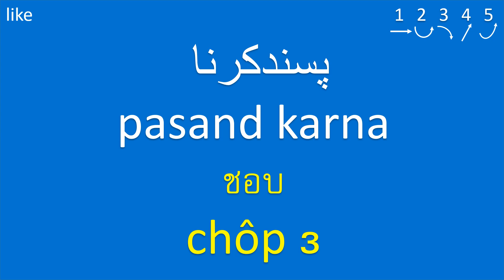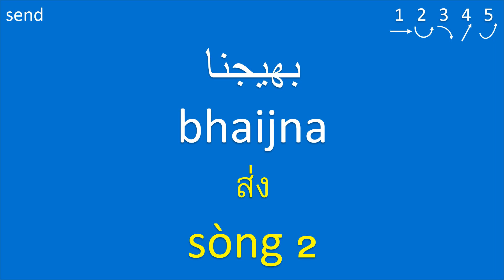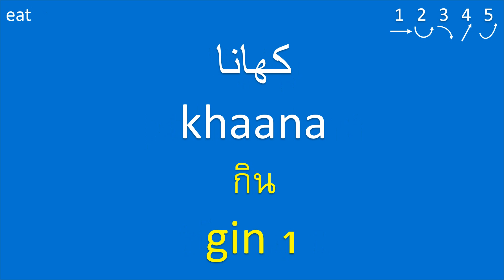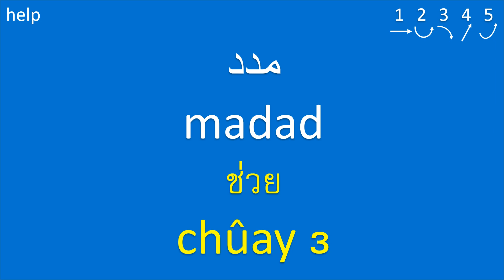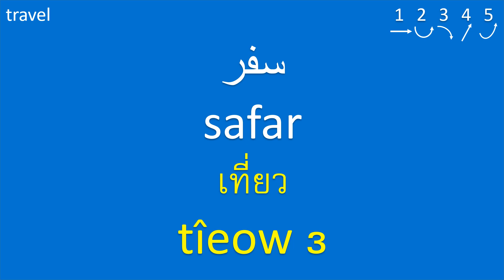คำศัพท์ภาษาอูรดู: ภาษาปากีสถาน: คำกริยาอูรดู: تھائی الفاظ: تھائی سیکھیں: فعل: Thai Urdu: Verbs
Exploring famous sites in Thailand:
1. Bangkok - Grand Palace, Wat Arun, and Chatuchak Market
2. Chiang Mai - Doi Suthep, Old City, and Sunday Night Walking Street
3. Phuket - Patong Beach, Phi Phi Islands, and Big Buddha
4. Ayutthaya - Ayutthaya Historical Park and Wat Mahathat
5. Krabi - Railay Beach, Phi Phi Islands, and Tiger Cave Temple
6. Pattaya - Walking Street, Sanctuary of Truth, and Nong Nooch Tropical Garden
7. Sukhothai - Sukhothai Historical Park and Wat Si Chum
8. Hua Hin - Cicada Market, Hua Hin Beach, and Mrigadayavan Palace
9. Koh Samui - Chaweng Beach, Big Buddha Temple, and Ang Thong Marine Park
10. Pai - Pai Canyon, Tha Pai Hot Springs, and Pai Walking Street

Have you ever been to Thailand? If so, what was your favorite experience? What are some must-visit places in Thailand based on your personal travel experiences?

Exploring famous sites in Pakistan:
1. Islamabad - Faisal Mosque, Pakistan Monument, and Daman-e-Koh
2. Lahore - Badshahi Mosque, Lahore Fort, and Walled City of Lahore
3. Karachi - Clifton Beach, Mohatta Palace, and Frere Hall
4. Peshawar - Qissa Khwani Bazaar, Peshawar Museum, and Bala Hisar Fort
5. Hunza Valley - Karimabad, Altit Fort, and Attabad Lake
6. Swat Valley - Malam Jabba, Swat Museum, and Mahodand Lake
7. Gilgit-Baltistan - Naltar Valley, Fairy Meadows, and Khunjerab Pass
8. Multan - Shah Rukn-e-Alam Shrine, Multan Fort, and Hussain Agahi Bazaar
9. Murree - Mall Road, Patriata Chairlift, and Bhurban
10. Skardu - K2 Base Camp, Shangrila Resort, and Katpana Desert

Have you ever been to Pakistan? If so, what was your favorite experience? What are some must-visit places in Pakistan based on your personal travel experiences?

English Sentence Examples: Verbs
1. Wait - Waited - Waited:
He waits patiently for the bus.
She waited for her friend at the coffee shop.
We have waited for a long time in line.

2. Send - Sent - Sent:
They send letters to their grandparents.
She sent an email with the details.
We have sent the package to its destination.

3. Arrive - Arrived - Arrived:
He arrives at work early every day.
She arrived at the airport on time.
They have arrived safely at their destination.

4. Finish - Finished - Finished:
She finishes her work before leaving.
We finished the project ahead of schedule.
They have finished their meal already.

5. Sleep - Slept - Slept:
I sleep for eight hours every night.
He slept peacefully through the night.
They have slept well after a long day.

คำกริยาพร้อมประโยคตัวอย่าง: 500 Basic Verbs with 1,500 Sentence Examples

This Urdu-Thai language lesson designed for Urdu speakers interested in learning Thai (UrduThai) and Urdu learners (ภาษาอูรดู).

คำกริยาอูรดู, ภาษาปากีสถาน, ภาษาอูรดู, เรียนภาษาอูรดู, คำศัพท์ภาษาอูรดู, ไทยอูรดู, อูรดูไทย, บทเรียนภาษาอูรดู, ภาษาอูรดูพื้นฐาน, พูดภาษาอูรดู, ภาษาอูรดูสำหรับผู้เริ่มเรียน, ภาษาอูรดูเบื้องต้น, ฝึกภาษาอูรดู, ภาษาอูรดูคำศัพท์ทั่วไป, วัฒนธรรมอูรดู, การเรียนภาษาอูรดู.